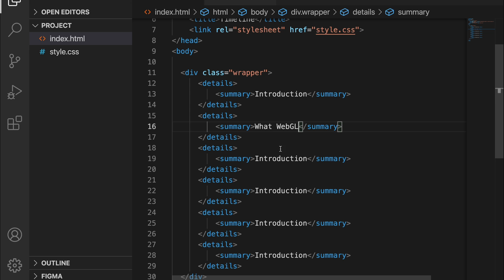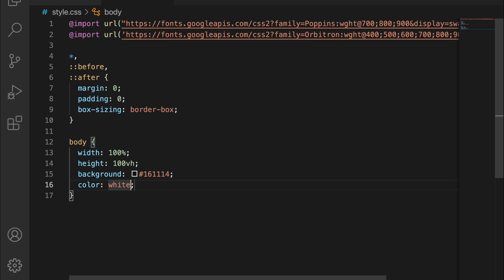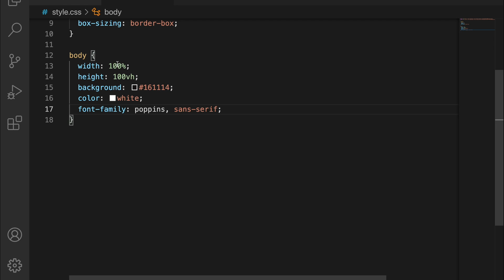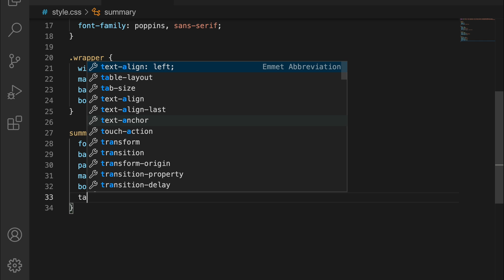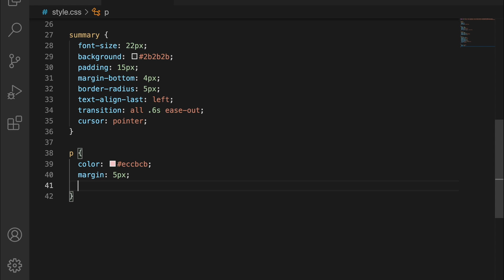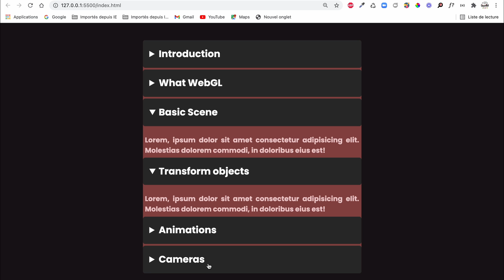HTML & CSS / Timeline Animation Effect / 65.